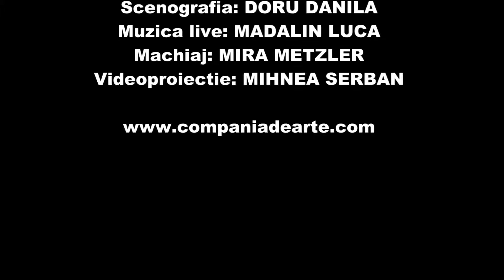6 Asta doare - Spectacolul "Aproape de... iubire" - piesa de teatru Compania D'arte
“Aproape de… iubire” de John Cariani, 28 mai 2016, la Casa Artelor Timişoara – Sala StudioArt. Spectacolul este susţinut de actorii amatori din cadrul Trupei de teatru a Companiei D’arte şi este realizat de Mariana Luca.

       Distribuţia spectacolului – în ordinea intrării în scenă – este următoarea: ANDRA DUSA - ALEX OROS - CIPRIAN CRIŞAN - SANDRA GRIGORAŞ - PATRICIA NESIU - RAUL NISTOR - MONICA SCROB - DIANA PANTA

       Regia spectacolului este semnată de MARIANA LUCA, scenografia - DORU DĂNILĂ, coloana sonoră live - MĂDĂLIN LUCA, machiaj -  MIRA METZLER ,   iar videoproiecţia este concepută de MIHNEA ŞERBAN.